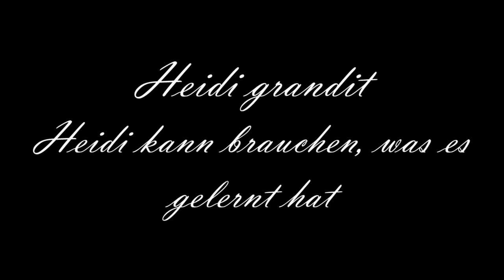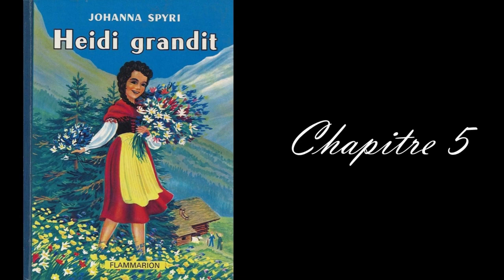Heidi grandit : Chapitre cinquième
Lecture du chapitre 5 de la suite du classique de la littérature suisse de Johanna Spyri : Heidi grandit.
Mon logiciel de montage (Meine Montage-Software) : Shotcut